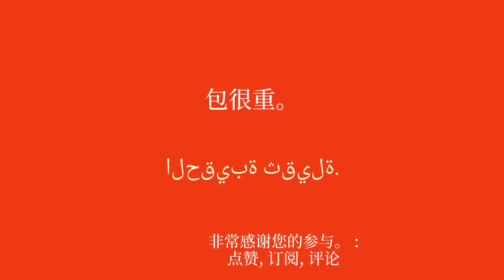20 个阿拉伯语单词和短语来谈论你的日常生活